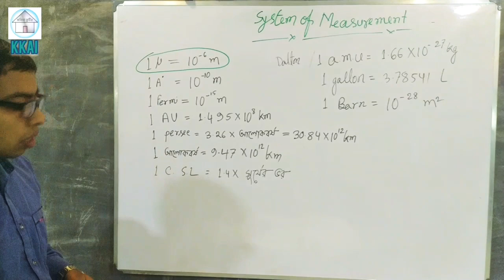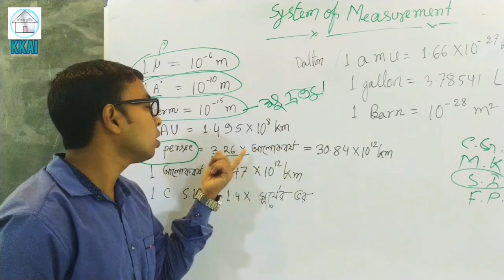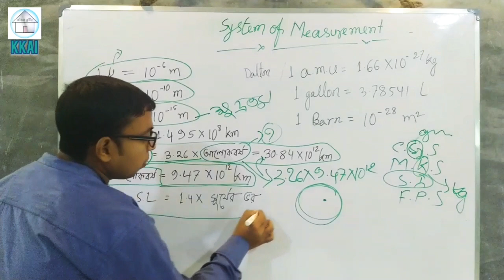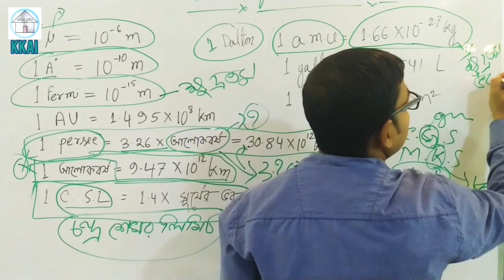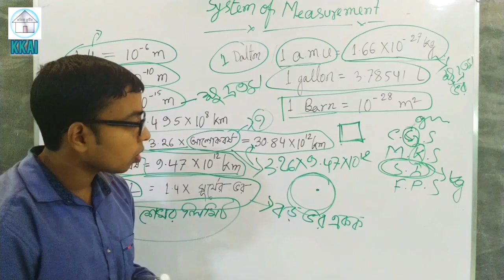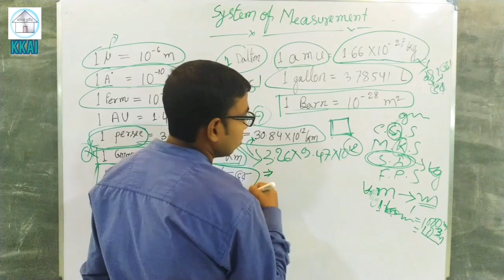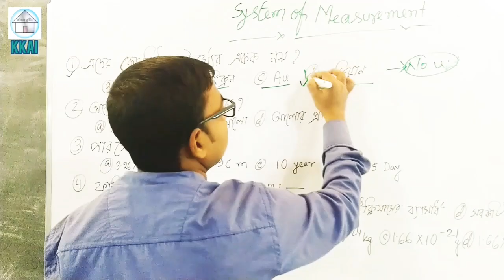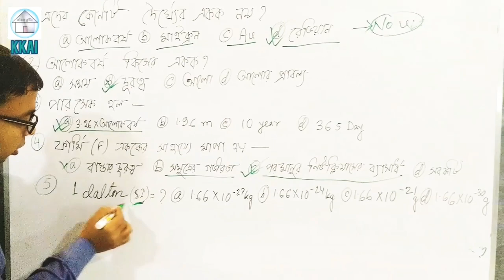Unit and Measurement.(Part-3)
General science for competitive exams||unit||Measurement#science